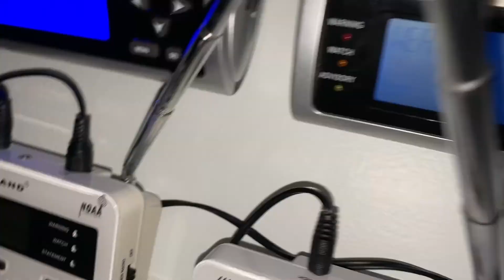Severe Thunderstorm Warning on KWO35 (4/28/21) (EAS 4728)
Apologies for the cut in the middle of the video. I was recording with my phone and I accidentally pressed one of the volume buttons which toggles the "record" function on my phone.